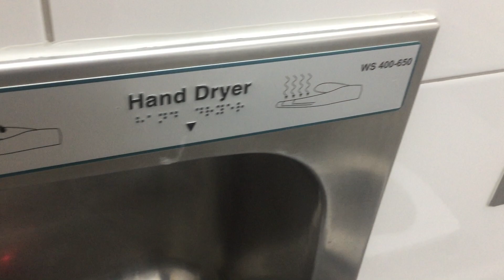Duraclenz Hand Sensor Basin at Exeloo in Morrinsville Town Centre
Normally these units are rubbish but this one was really good

Color: Silver
Material: Aluminium
Brand: Exeloo
Model #: WS 400-650
Serial #: N/A